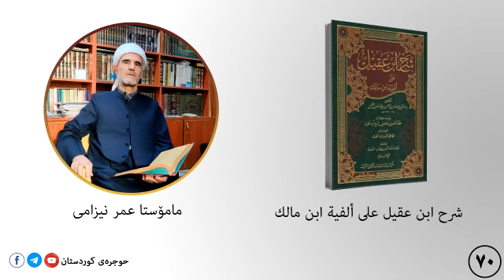شرح ابن عقیل ٧٠ م عمر نیزامی